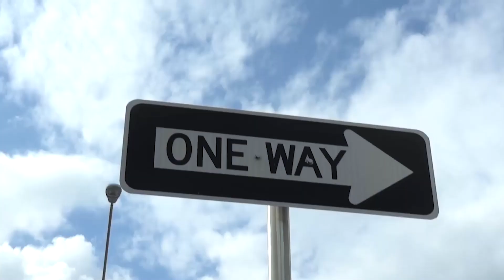Shawty Said - "The Office" Themed Music Video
Exclusive access to music videos before release - join Uzugang Flight Team

Directed, Produced, Edited by Uzuhan
Filmed by Sam Ock
Special thanks to Regency Lighting for letting us film in their office space
Thank you to my team: Grace Han, Michael Nader, Jae Soto

MUSIC
Produced by Erik Kingsley
Written by Uzuhan
Performed by Uzuhan, Grace Han
Artwork by Uzuhan
Mixed and Mastered by Sam Ock